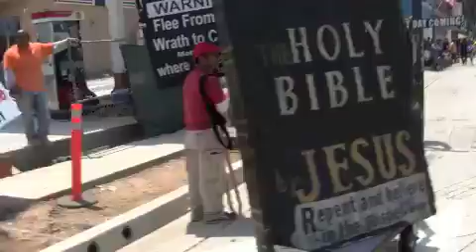Airmed force parade outreach ministry 5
56th Annual Torrance Armed Forces Day Celebration and Parade Begins Friday, May 15th, 2015